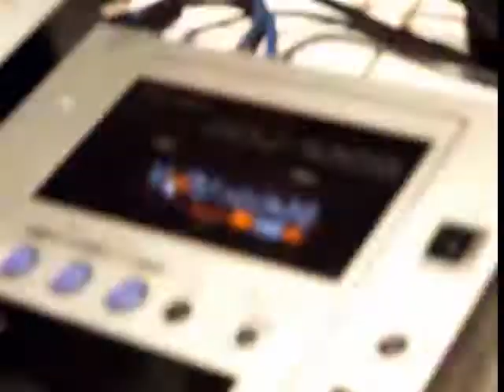All Night Long 6 - Humenne, Slovakia, 2.11.2007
me playing live at techno party All Night Long at Moliere club at 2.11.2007